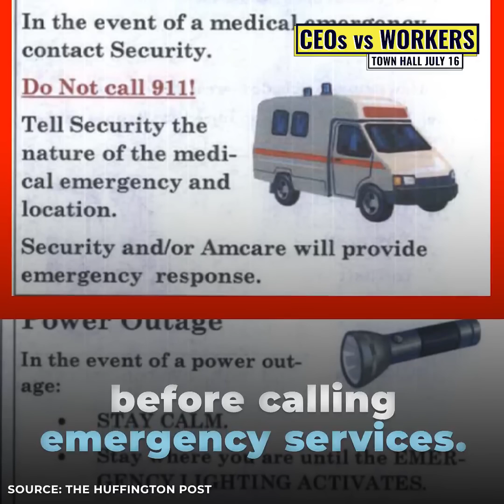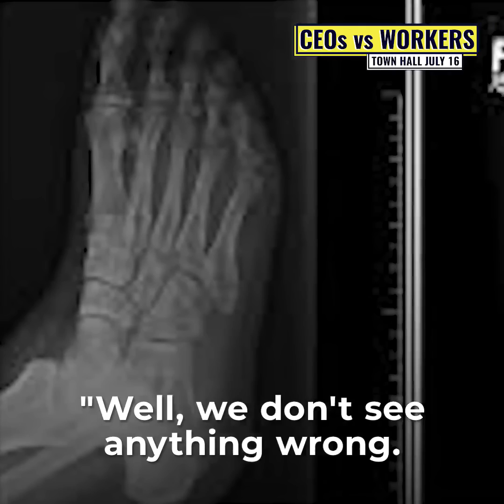Amazon Worker Told to Take Ibuprofen After Breaking Foot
Jeff Bezos, the CEO of Amazon, says he is "very proud" of the working conditions at Amazon. Maybe he should listen to the story of this former Amazon worker who, after breaking her foot on the job, was told to take ibuprofen and finish her shift or go home with unpaid time.